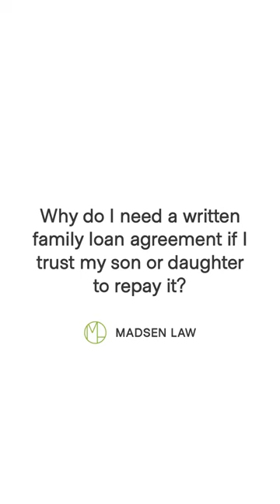The importance of a family loan agreement!